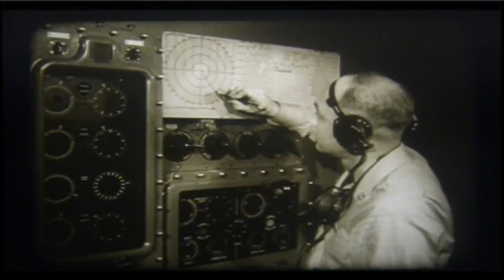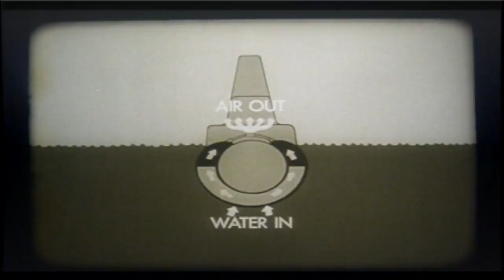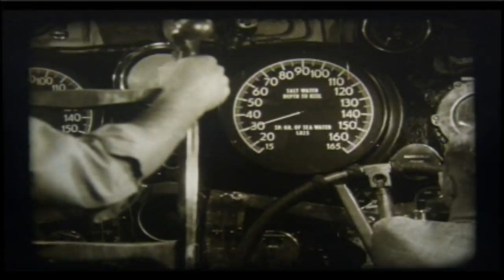Take 'Er Down (1954)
Submarine technology progressed dramatically in the 20th century. This 1954 U.S. Navy documentary tracks advances during the World Wars, and into the early Cold War. It also explains the varied roles of different submarines in the fleet in the early 1950's. Source: Naval History and Heritage Command, UM-29.